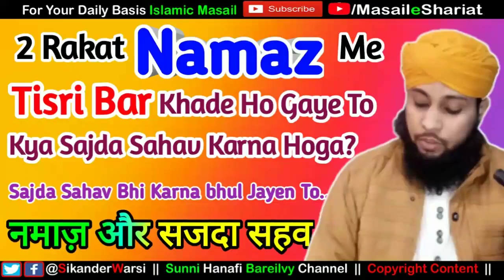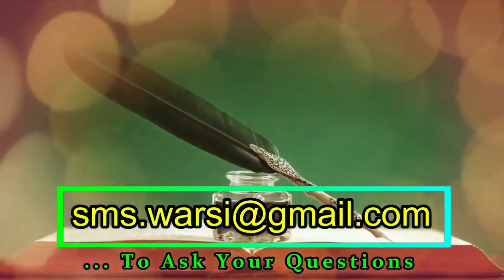2 Rakat Ki Namaz Me Teesri Rakat Ke Liye Khade Ho Gaye Ab ? | Wajib Tark Hone Par Sajda Sahw Na Kiya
(NEWS & Update) 📰 📅⏰
Aane Wali Videos & Live Timing Dekhen
Sikander Warsi Namaz Sajda Sahw
sms warsi Sajda Sahw bhool gye to ?
2 Rakat ki Namaz me 3sri Rakat ke liye Khade Ho gaye to ?
2 Rakat ki namaz me Teesri ke liye Khade ho gye to Sajda Sahw se namaz Ho jayegi ?
Namaz me Wajib chut jaye to?
Namaz me Wajib tark Ho jaye Aur Sajda Sahw na kiya to namaz hogi ?
2 Rakat ki namaz me 3sri rakat ke liye Khade Ho gye to namaz dohrani hogi ?
नमाज़ और सजदा सह्व
2 रकात की नमाज़ में तीसरी रकात के लिए खड़़े हो गए तो
नमाज़ का वाजिब तर्क हो जाए तो सजदा सह्व भी न किया
2 रकात की नमाज़ में तीसरी बार खड़ेे हो गए तो सजदा सह्व से नमाज़ अदा हो जाएगी ?
नमाज़ में वाजिब तर्क हो और सजदा सह्व न किया तो नमाज़ दोहराना वाजिब
دو رکات کی نماز میں تیسری رکات کے لئے کھڑے ہو گے تو سجدہ سہو سے نماز ہو جائے گی ؟
نماز میں واجب ترک ہو جائے تو سجدہ سہو سے نماز ہو جائے گی
دو رکات کی نماز میں تیسری رکات کے لئے کھڑے ہو گئے اور سجدہ سہو بھی نہ کیا تو نماز ہوگی یا دہرائی جائے گی